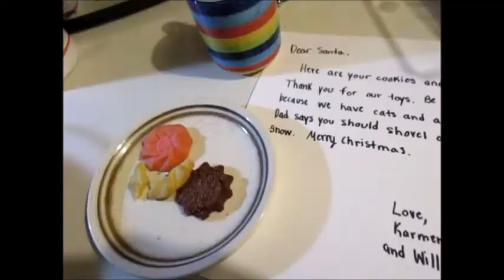Christmas 2020!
We had a great Christmas! I hope you all did too!